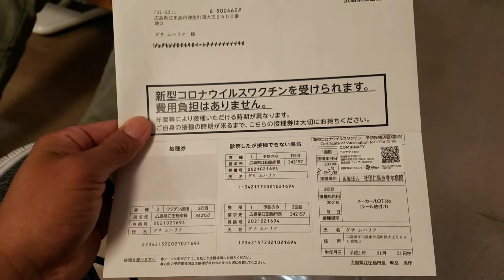Suasana Vaksinasi Tahap 1 di Rumah Sakit Aoki ｢Vaksin Pfizer｣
suasana vaksinasi tahap 1 di rumah sakit aoki menggunakan vaksin pfizer dan semoga semoga di jauhkan dari wabah corona